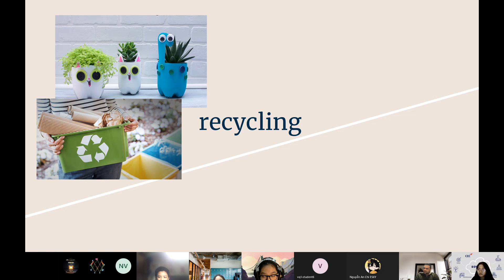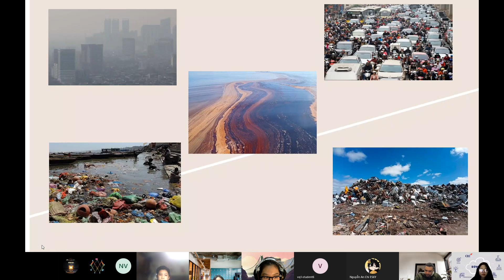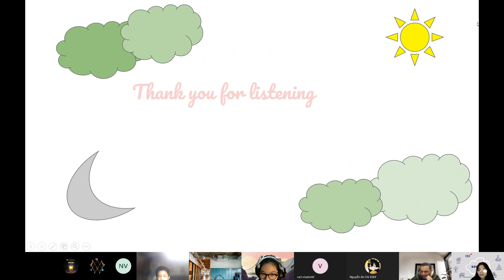CEC | ESS6P3 (6.1) | Presentation: Recycling | Lê Bảo Ngọc